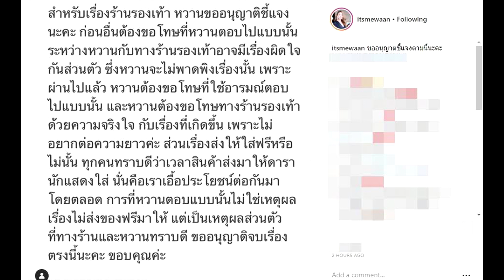น้ำหวาน ซาซ่า ยอมรับผิดใจร้านรองเท้า บอกว่าร้านเจ๊งจนร้านโวย ขอน้อมรับผิด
น้ำหวาน ซาซ่า ออกมาขอโทษทางร้านรองเท้า หลังบอกว่าร้านเจ๊งทั้งที่ร้านไม่ได้เจ๊ง จนร้านต้องออกมาโต้ ยอมรับมีเรื่องผิดใจกัน